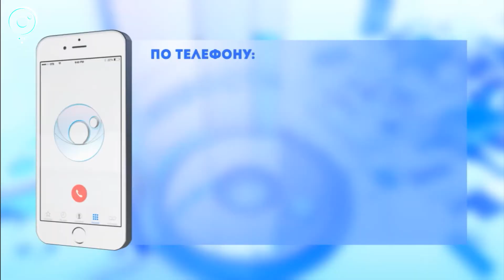Мусорную площадку в СНТ "Волна-1" превратили в свалку